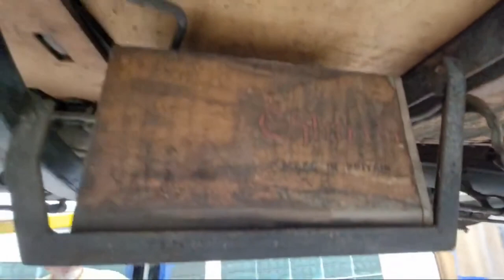1933 Alfa Romeo walk around video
Please join us for some history on this rare 1933 Alfa Romeo 6C 1900 Gran Turismo.

John DeBoer and I spend some quality time exploring and discovering some of this amazing car's past.